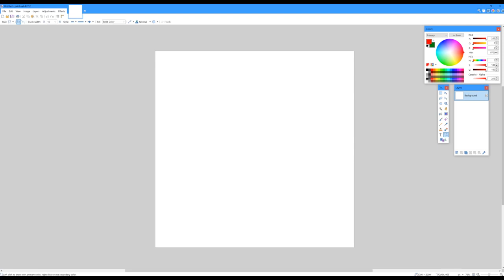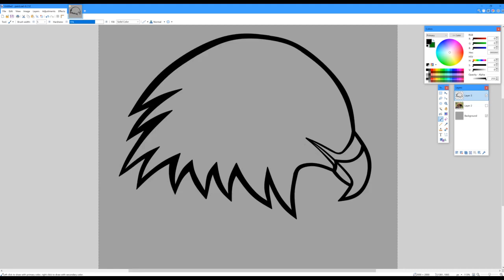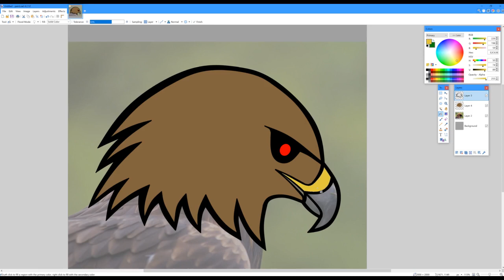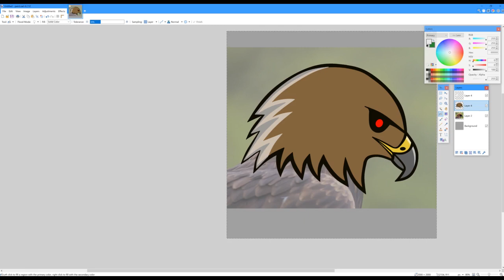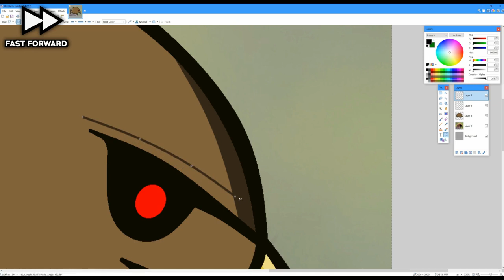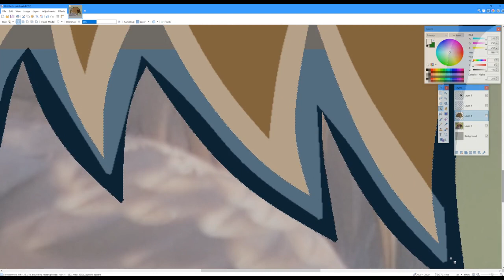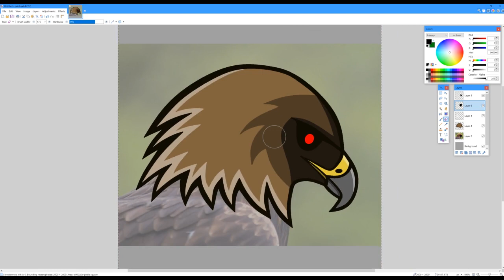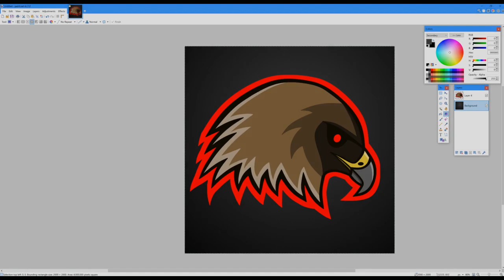[Tutorial] Eagle Esport Logo From Eagle Image in PAINT.NET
Hey , this is my first tutorial / Speed run over how i make a esport Logo in paint.net.

Seen that no one has made a Paint.net tutorial on those so decided to make one.

Want me to make tutorial on something special , post it in the comment section Thanks :)